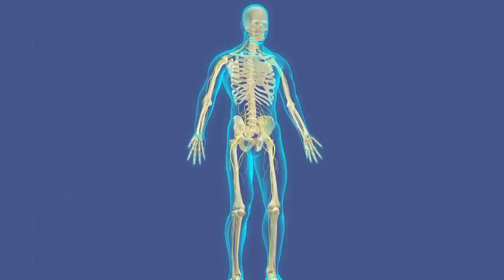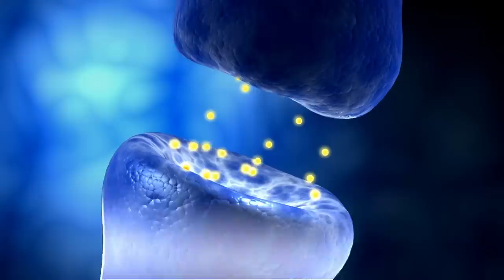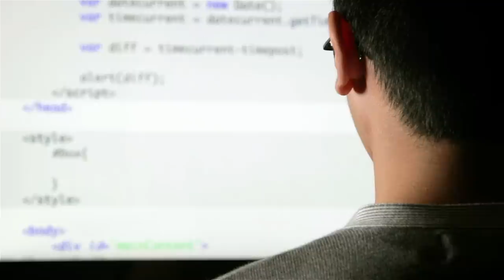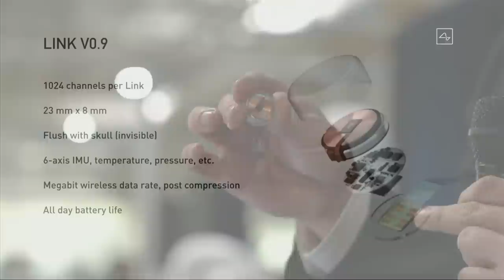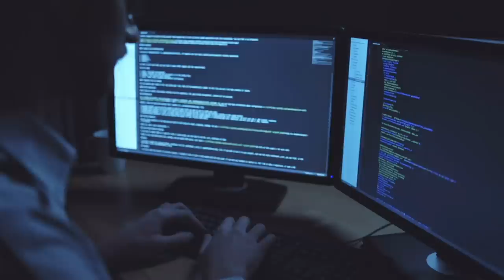Elon Musk's Neuralink May Offer us Symbiosis With AI - Part 2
Elon Musk has warned many times about the dangers of AI. He sees strong artificial intelligence as an existential risk. Musk therefore wants to develop a brain machine interface or BMI device so we can merge with AI and hopefully develop a symbiotic relationship with artificial intelligence thus solve the AI control problem. Elon Musk has founded the neurotechnology company Neuralink. the company is focused on developing implantable brain machine interfaces. Neuralink has made recent headlines for its  newest BMI device presented by Elon Musk.

In the short term, Neuralink's BMI may be used to fix neurological problems and disorders. As Elon Musk has pointed out, over time, virtually everyone who gets old will suffer at least one if not multiple common neurological issues such as: Memory loss, hearing loss, seizures, strokes, brain damage etc.

With the development of Neuralink's device, these problems may be a thing of the past. Better yet, the integration of Neuralink's device with the human brain may advertently solve the artificial intelligence alignment problem by achieving a symbiotic relationship between humans and machines.

This is because there are many cases where an AI and a biological intelligence could benefit from each other's actions; the AI receiving data from the human brain and the human brain receiving data from the AI. The benefits of this relationship would greatly outweigh the costs to both humans and AI systems; however, it is also very likely that AI systems and biological intelligences will at some point be in conflict.

Elon Musk has commented on the dangers of AI saying it is the greatest risk we face as a civilization. However, in order to prove that Neuralink can solve this problem, two things will need to become clear: how does Neuralink achieve symbiosis with the human brain? And what are the side effects and potential drawbacks of this symbiosis?